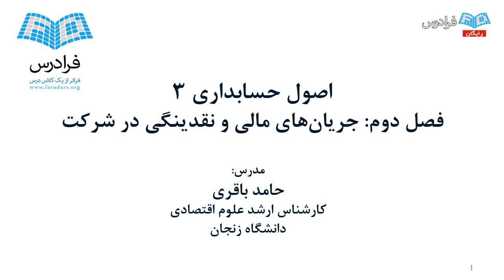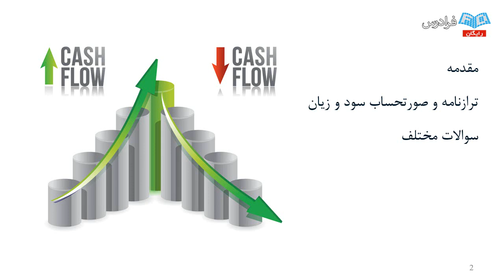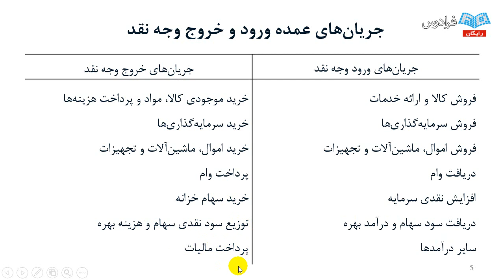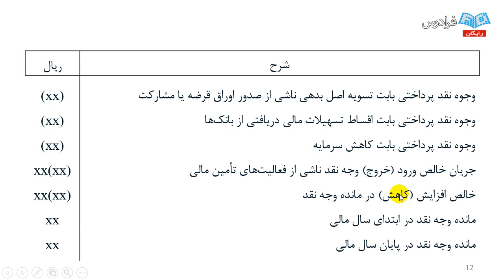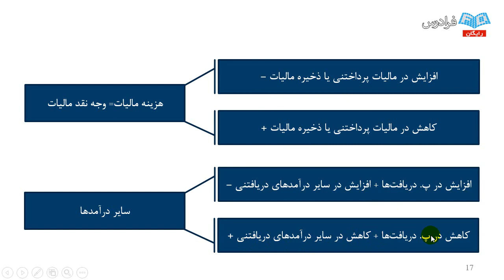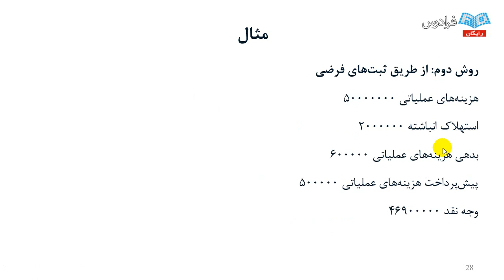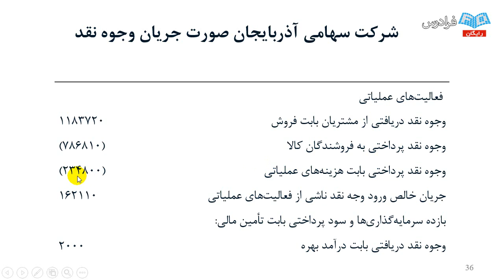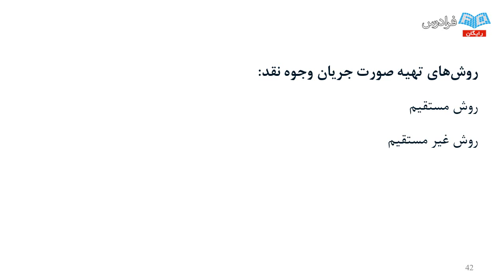اصول حسابداری و جریان‌های مالی و نقدینگی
مشاهده آموزش جامع درس اصول حسابداری و جریان‌های مالی و نقدینگی

حسابداری زبان تجارت در دنیای اقتصاد کنونی است. زبانی که به کمک آن فعالیت حوزه های مختلف تجارت، اطلاعات مالی خود را به اشتراک می گذارند. همان گونه که هر زبانی، دستور زبان و قواعد منحصر به خود را دارد، اصول حسابداری نیز در برگیرنده قواعد و اصول حسابداری است و این قواعد باعث می شود که استفاده کنندگان از اطلاعات حسابداری، امکان اتکا به اطلاعات سایر حسابداران را داشته باشند.

اصول کلی حسابداری گستره بالایی دارد، لذا در فرادرس حاضر به بخش مدیریت شعبات و مدیریت مالی پرداخته می شود و با روش های حسابداری بهای تمام شده، حسابداری استاندارد و سفارش کار، ادامه می یابد و با مباحث تجزیه و تحلیل حجم فعالیت، هزینه و سود به اتمام می رسد. در طی این آموزش سعی بر اشاره به نکات اساسی درس شده است.